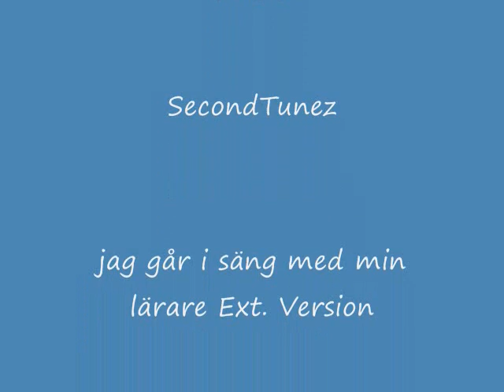Quick Cash Runescape Guides : 900k an hour!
White berries are an excellent way to make money on RuneScape

rs elvewatford
rs elvewatford
1 Pure Devil, Evilsexc, Dizzy Mauler, I Shonomercy, E4t F0od Nub, Im Easy Xp, Iminsan3, Pure insan3, and Xoxofuryxoxo.
6th outlaw i meleed i ultimate strength hybrid barrage blitz burst 99 range mage krazyfaken finnald party hat phat set rich staker best runescaper runescape 100m 100B 1b 99 magic party best drop party 99 range 99 str 99 def 99 atack TANKER pk vid purple p-hat yellow p-hat green blue p-hat white p-hat banned runescape acount permantly banned back last chans appeal declined 99 summoning steel titan obsidian golem titans lava titan war